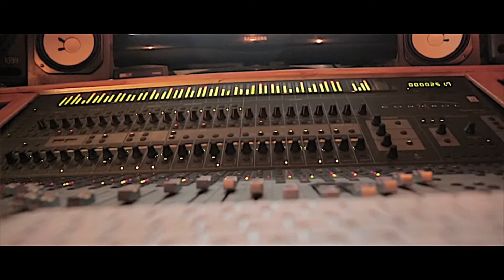BOB ROLLIN FT SICK,FLIP (ACT LIKE IT OFFICIAL VIDEO)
CHECK OUT BOB ROLLING FT SLICK AND FLIP, THIS VIDEO WAS SHOT AND DIRECTED BY D.S THE WRITER FOR BROAD STREET FILMS, FOR VIDEOS VLOGS ECT CONTACT